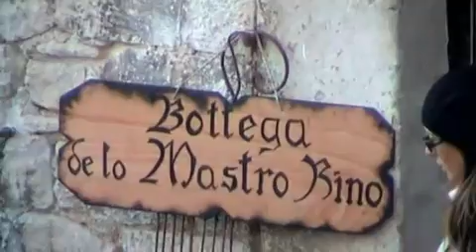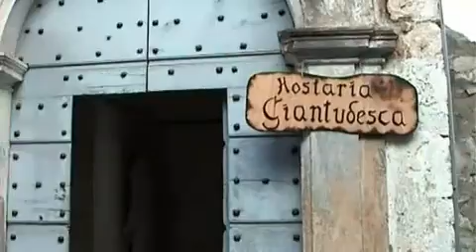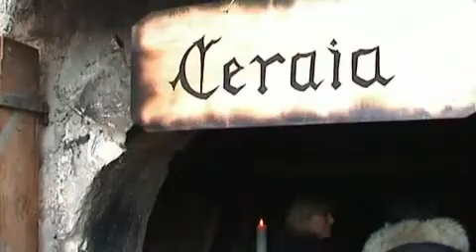Capestrano 2003 il borgo (Medioevalia)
La precedente versione presentava un errore grossolano corretto.